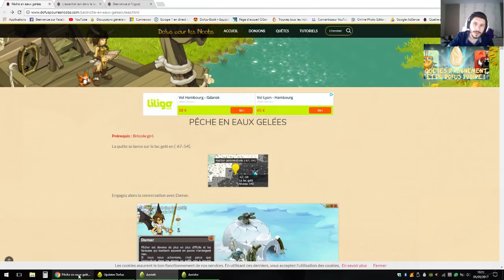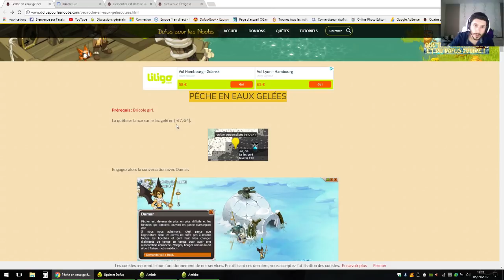DOFUS [AERISTH] UNE ANCIENNE TECHNIQUE QUI RAPPORTE GROS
Salut à tous ! je vous propose aujourd'hui une vieille technique kamas, mais toujours d'actualité !

Vous aimez mes vidéos et vous voulez me soutenir ? Vous pouvez me faire un don sur StreamLabs !